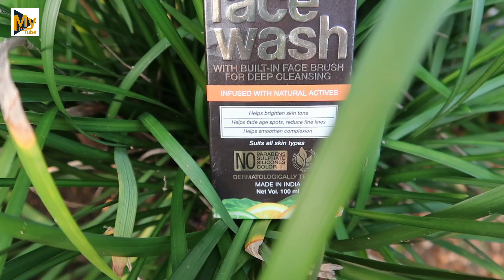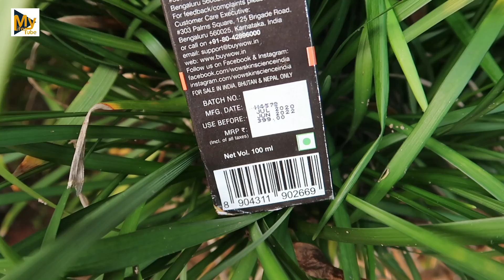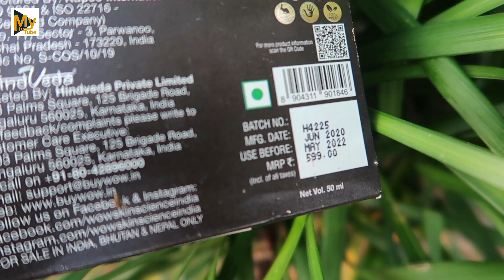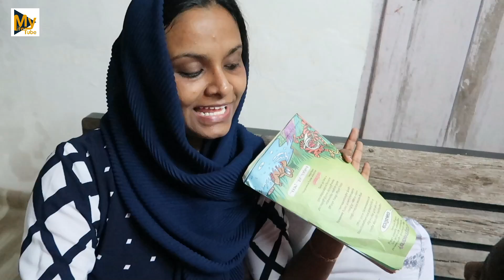ചെടികളും പാചകവും ഒക്കെയായി ഒരു ദിവസം I A Day In My Life | My Life Tube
This Video Is A Regular Day In My Life. Hope You Guys Will Enjoy It.

This channel is dedicated to provide information on health, lifestyle, beauty, DIY, pregnancy, parenting, cooking & traveling.

Would Love To Hear From You All , Do Comments

Keep Watching !